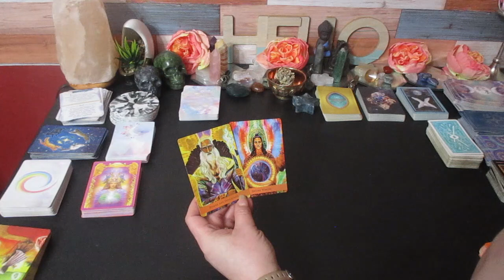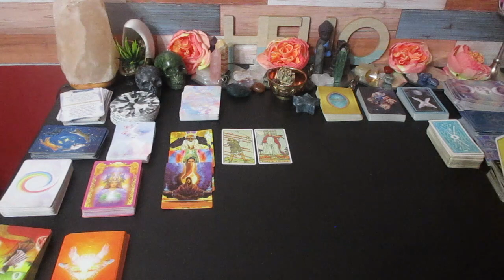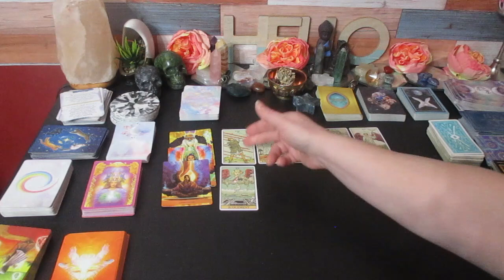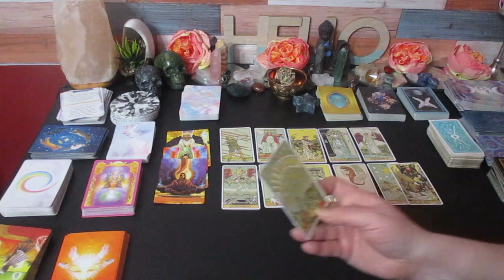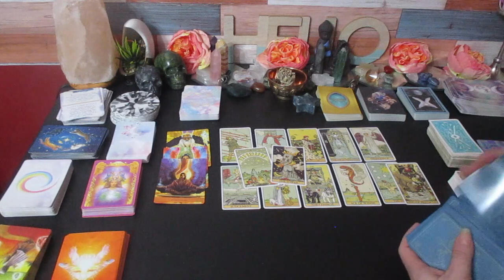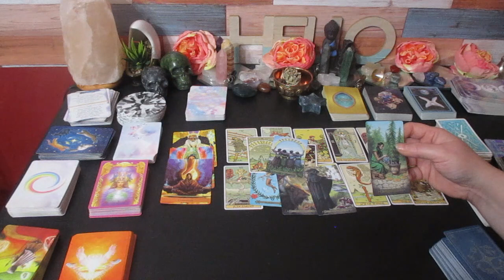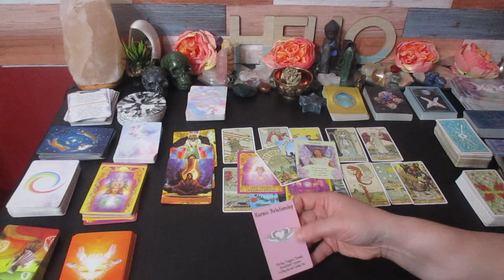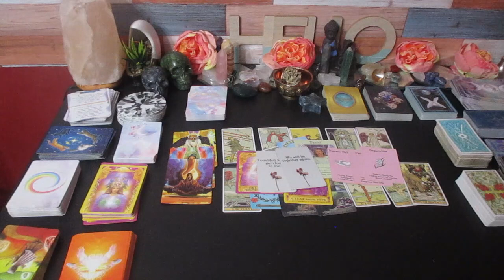♎️ Libra Love 💗 "WARNING" "This person is emotionally manipulating you!" 👿 Tarot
Much love!
~Renee G